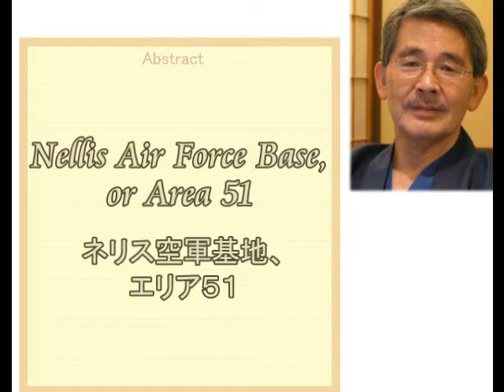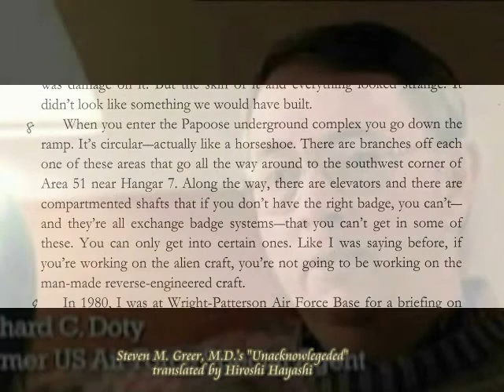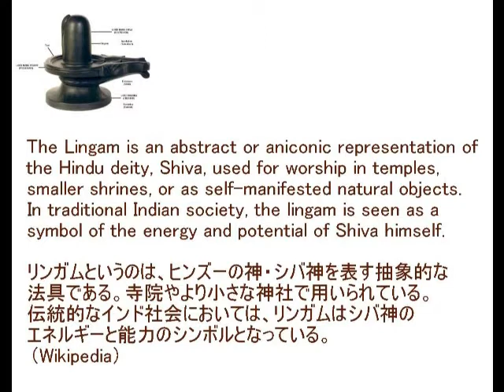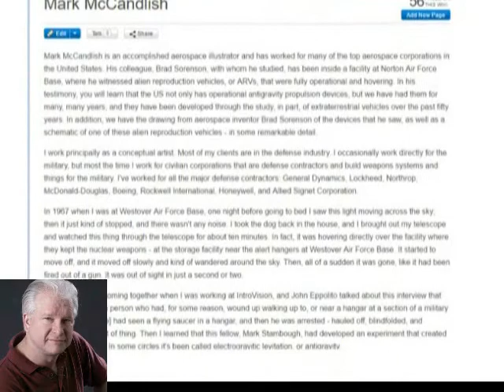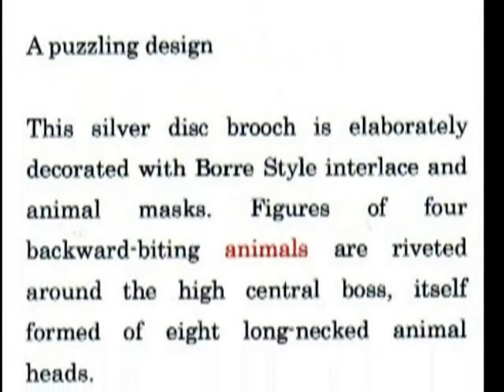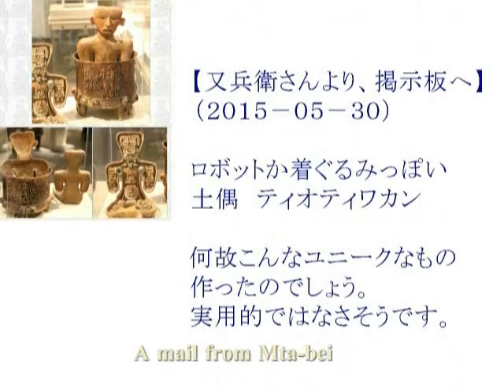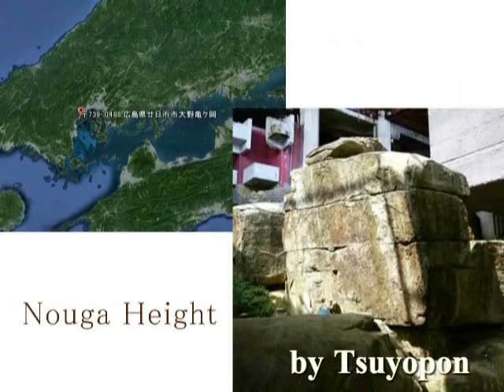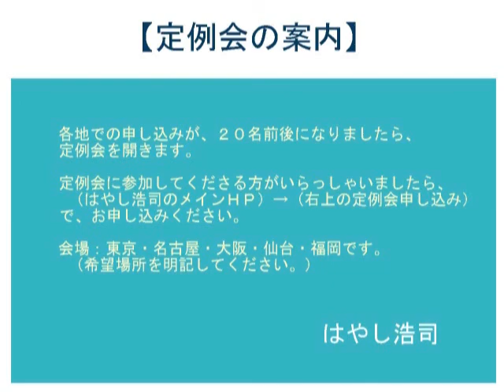2436＊03＊AntiGravity Propulsion System エイリアン・クラフト・反重力推進装置＋シバリンガムby Hiroshi Hayashi, Japan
2436(3)+ 2385(4)+ 2282(2)+2157(2)+ 1070+942＋６００＋５８１
Inside of UFO（２）
UFOの内部
＋「Tall White（ノッポの白人）」と呼ばれるエイリアンの話。
ETs named “Tall White

クレアモントの謎の飛行物体の話題に関連してなのですが、これに似たようなUFOのイメージ絵が載っているHPを見つけました。SETIのオープンHPですが、「Scout ships」という近距離タイプ（といっても月位までは飛ぶそうです）の反重力クラフトらしいです。（ ttp:// ←頭ｈを抜いています。）既に林さんはご存じと思うのですが、元カナダ防衛大臣Paul Hellyer氏がビデオの中で「Charles Hall」氏に会って話ができてよかったと発言していますが、YouTubeビデオで同氏の名前で検索するとヒルトンでの講演のビデオや最近のテレビ番組インタビュー等もアップされています。Charles Hall氏は、Millennial Hospitalityの著者でして、講演や本の中の説明によれば、Scout shipsは、同氏がインディアンスプリングスで見せてもらったTallWhiteのクラフトだそうです。ヒルトン講演のビデオの内容は驚きで、TallWhiteの寿命・成長度合は人間の10倍位で800歳位は生き、身長も最終的には8-10フィート位まで伸びるそうです。その他盛りだくさんの話をしています。

+Kapiel Raaj, an author, writes in his website as follows:
When we think of a UFO, and by UFO I mean a spacecraft from another world; we began the process of putting our own structure in place, like a seat, dashboard, jets, wings, oxygen tanks, and fuel tanks.
This is where most, if not all science fiction writers go wrong, including some famous filmmakers like Steven Spielberg and James Cameron.
I, Hiroshi Hayashi, would like to talk about this mystery in this video.
What does an inside of UFO look like?
UFOの内部はどうなっているのか。
作家のカピエル・ラーアジュは、つぎのように書いています。
UFOの内部について、私たち人間は、人間が今、使っているものを標準にして、ものを考えようとします。
たとえば椅子にしても、ダッシュボードにしても、推進装置や燃料タンクにしても、です。
スティーブン・スピルバーグにしても、ジャエムズ・キャメロンにしても、そうです、と。
私、はやし浩司は、この謎について考えてみます。
UFOの内部はどうなっているか、と。

A Strange Artifact in Maya
マヤの奇妙な物体
Japanese Mounds are landing places for Ancient UFOs.
前方後円墳は、UFOの発着台だった。
UFO's are Real, and I show you Two Evidence of them
UFOは実在する、２つの証拠
Pyramids are (were) the landing spots for Aliens’ Spacecrafts and the Mayas were enjoying space travel.
ピラミッドは、エイリアンの宇宙船の着陸台だった。またマヤ人は宇宙旅行を楽しんでいた。
The biggest mystery is that why now the Mexico Government has disclosured their secret archeological speciments to the public.　Why had they kept these speciments secret until they disclosed them.　More mysteries lie behind this fact.
最大の謎は、なぜ今（２０１２～３年）になってメキシコ政府は、それまで隠しもっていた考古学資料を公開したかということですね。またなぜそれまで彼らは、こうした資料を公開しなかったのでしょうか。謎が残ります。
Strange artifacts in Maya
A Robot or a God.

Here in this video I’d like to show you many strange artifacts, discovered in Maya.
And this is one of them which Mata-bei-san, a friend of mine, lets me know.
Mata-bei-san asks me if this is a robot or not.
But I never be surprised if someone told me that this is a robot in Maya.
It may be, though I can’t definitely say it is so, since there is no evidence to prove it.
But we can enjoy a sort of fantasy and it is more often enjoyable to think it is a roboto in Maya, than to think it is not.
To be correct or not is no so much important in many cases when we are examining ancient history as independent thinkers.
I mean whatever it is, a more important thing is to weave a unified theory of ancient history for our future by understanding our ancestors better.
I believe this is the archaeology.

Sep. 13th, 2017+May 09th, 2017+
Hiroshi Hayashi
はやし浩司